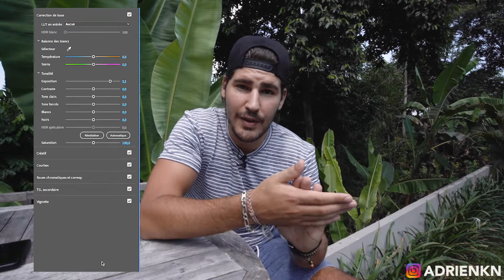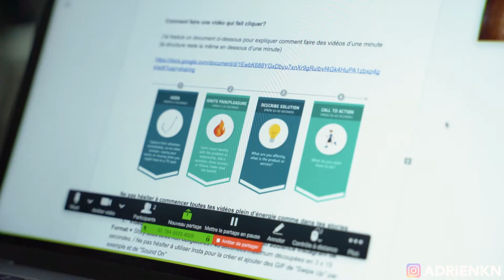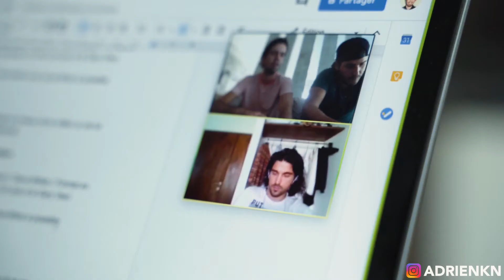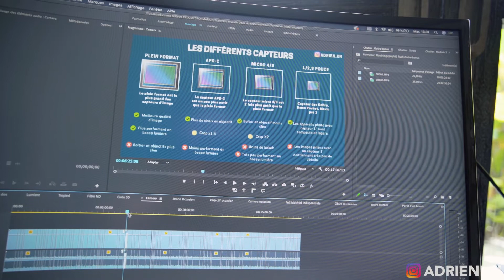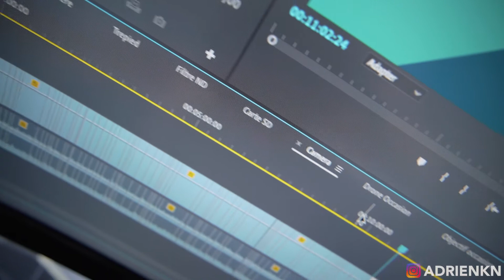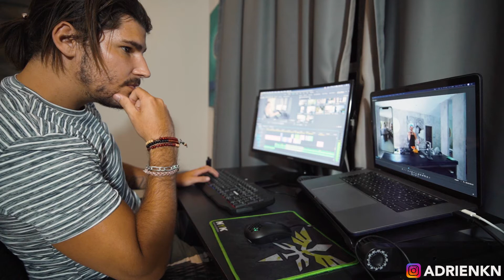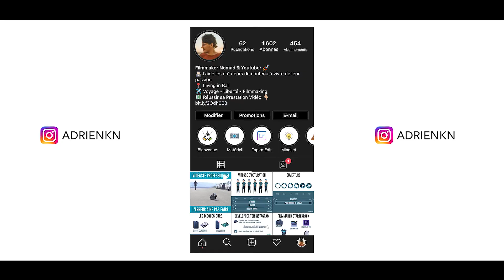Comment je GAGNE ma vie en VOYAGE ? : Filmmaker Nomade #3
🎁 Récupère ton cadeau 👇🏻

▬▬▬▬▬▬▬▬▬▬▬▬▬▬ QUI SUIS-JE ? ▬▬▬▬▬▬▬▬▬▬▬▬▬▬

Moi c'est Adrien, jeune Filmmaker passionné et 100% autodidacte, j'ai quitté mon job en industrie pour me lancer dans la vidéo à plein temps. 2 ans après, je décide de quitter la France et me lance le défi de vivre de ma passion d'où je veux dans le monde pour devenir Filmmaker Nomad. 🏝

Le but à travers cette chaîne YouTube ? T'aider, te conseiller, t'inspirer, mais surtout, te faire comprendre que c'est possible, je n'avais aucune connaissance, aucune compétence, aucun diplôme, mais avec de la motivation, tout est possible .. 🚀